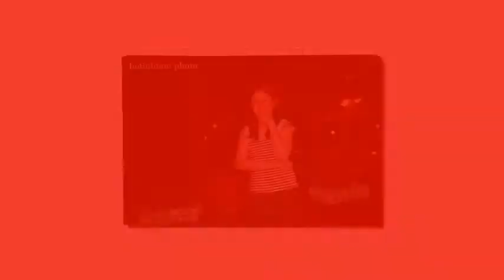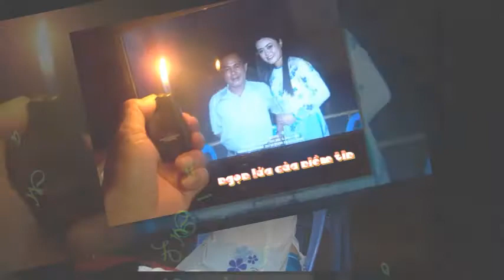Năm Mới Giáp Ngọ 2014 tặng Nguyễn Thúy Vy CDSP Vĩnh Long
Tết Dương lịch 2014. Dzu thực hiên lúc 7h15 ngày 31 tháng 12 năm 2013